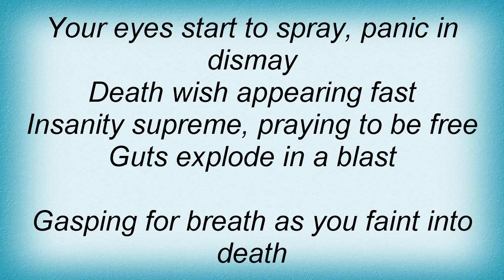Bloodbath - Mass Strangulation Lyrics